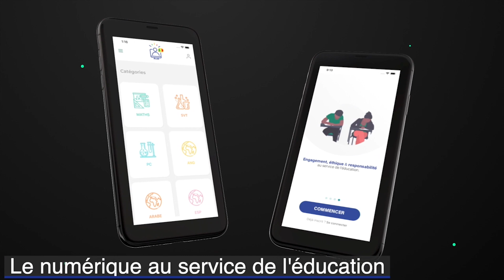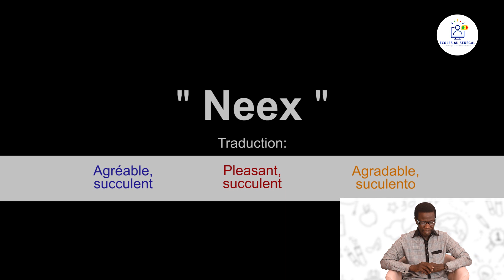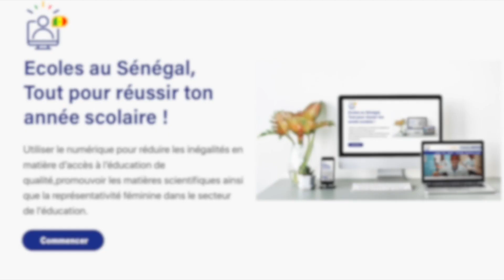Cours - Wolof: Gastronomie / Les plats sénégalais en wolof / Maam Libaase Ka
Des cours de Wolof pour tous🤗
Dans cette vidéo, nous vous proposons une leçon sur la Gastronomie / Les plats sénégalais en wolof.

                                              Bonne Lecture!